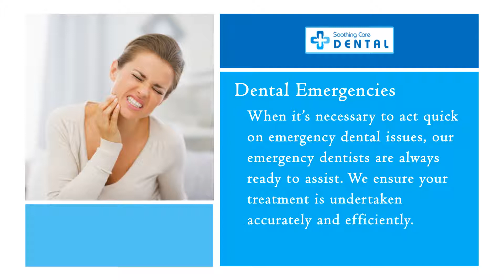SC Dental – For the Best Dental Experience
Soothing Care Dental offers you a gentle dental experience with personalised dental treatments. Watch this video for more details